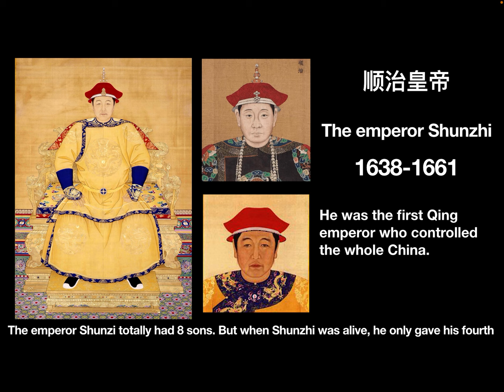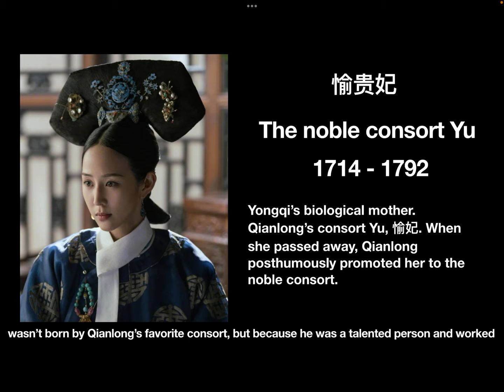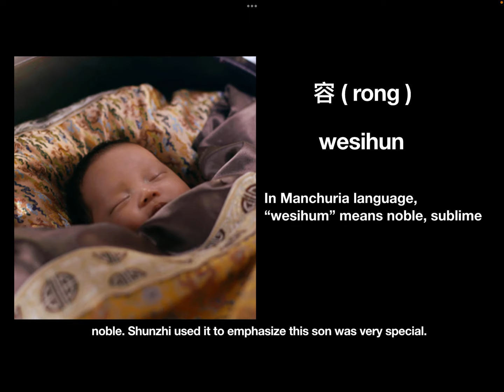The stories of only two Prince Rong of the first rank in Qing dynasty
In this video, let’s see the stories of Prince Rong of the first rank.